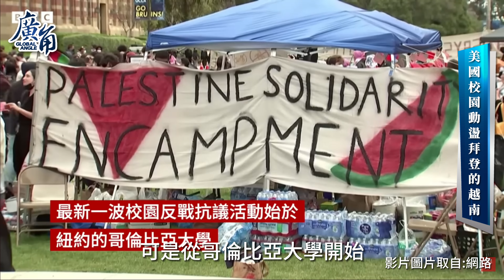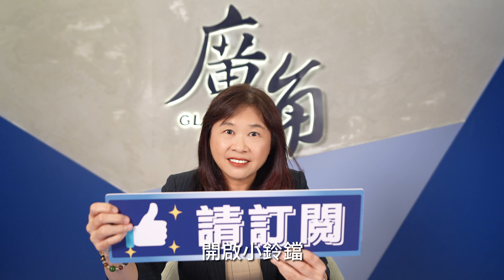美國大學學運再起「拜登的越南」是提醒，還是惡夢重演？【廣角_李永萍】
主持人：李永萍

每周六次直播：
周一 10：30 楊永明 Or 特邀來賓 X 楊永明
周二 11：00 蔡正元 X 楊永明
周三 10：30 栗正傑 Or 呂禮詩
周四 10：30 楊永明 Or 特邀來賓 X 楊永明
周四 18：30 唐湘龍 X 楊永明
周五 10：30 介文汲 X 楊永明